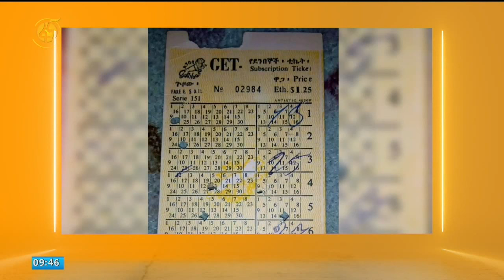ሜዳ ሺ አዝናኝ ጨዋታ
እየተዝናኑ የሚሸለሙበት ፕሮግራም::
ዘውትር እሁድ ከ9፡30 እስከ 10፡00 ሰዓት ፋና ቴሌቪዥን ላይ ያገኙታል::